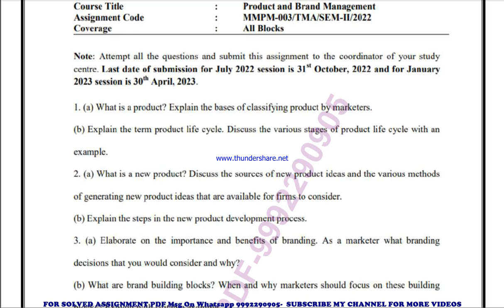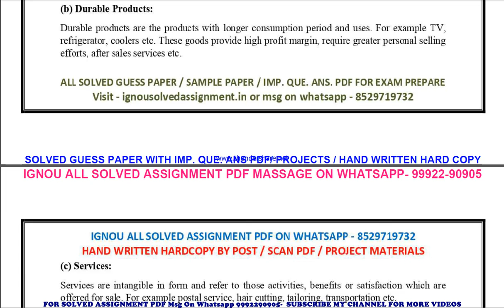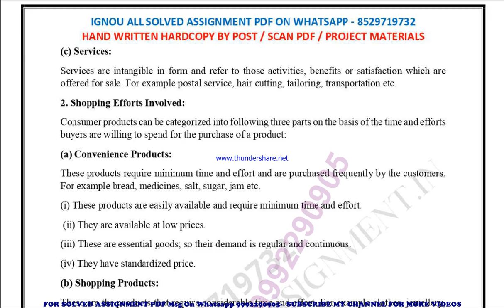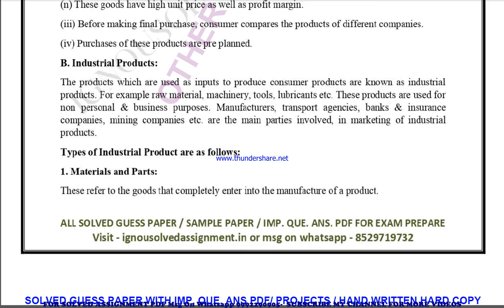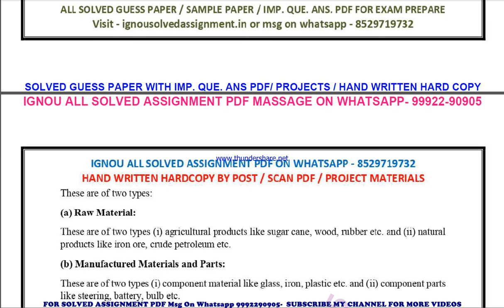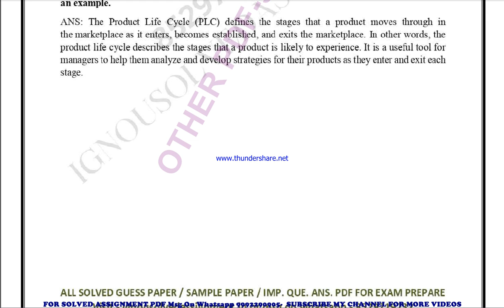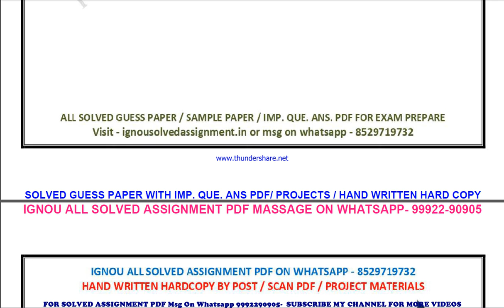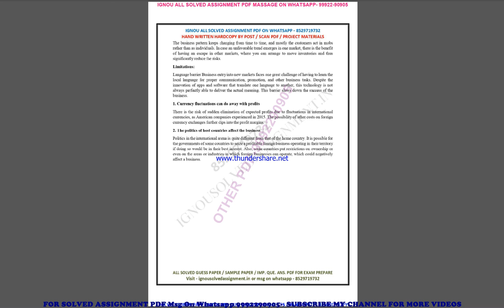mmpm 3 solved assignment 2022-23 in english | mmpm 3 2023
price-
bag-30rs

mmpm 3 solved assignment ignou exam preparation ignou exam
mmpm 3 exam how to study for ignou,
exam mmpm 3 exam preparation preparation for,
gnou exams mmpm 3,
 ignou mmpm 3 exam preparation,